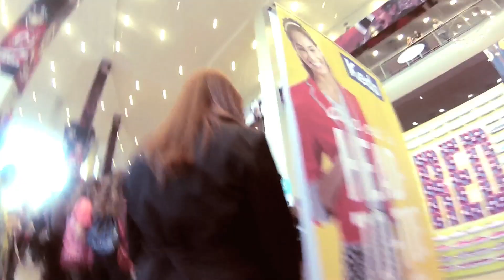Show da Taylor Swift em New Jersey | Bruna Vieira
Durante o meu intercâmbio para Nova Iorque, tive a honra de assistir um dos shows da Taylor Swift. Com a ajuda da minha amiga ruiva linda @paulabzo, gravei tudo para mostrar no blog.

Mais detalhes no blog.

Bruna Vieira

Vinheta feita por Irena Freitas